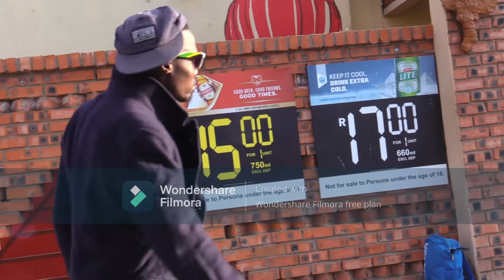Parable of the lost Sons Trailer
Local movie Parable of the lost sons is Currently being filmed on location in Thaba nchu..it was written and directed by both Thabiso Daka and Matthew Phenithi. The movie's aim is to raise awareness about the challenges and miscommunication between parents and children and the result that follow as a result. It tells the story of Thabo(played by Matthew Phenithi) a young bright man who runs away from home after killing his abusive father and ends up mixing with the wrong people who changes his character and life..